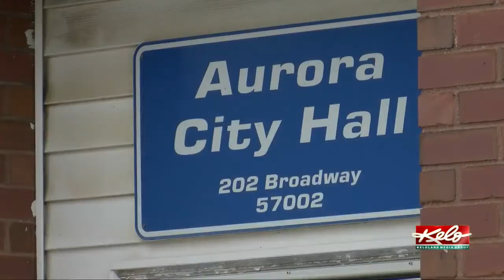Community members in Aurora doing a 'Chase the Ace' fundraiser for new city hall, mixed-use buildin